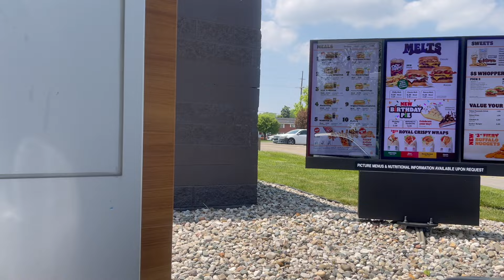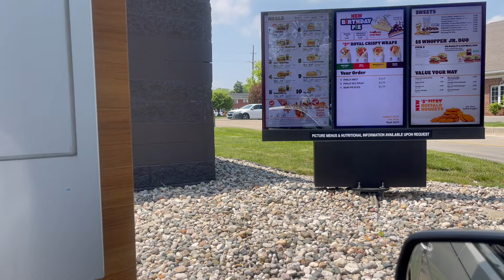BURGER KING NEW PHILLY MELTS AND BIRTHDAY PIE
Hey guys I tried Burger King new Philly chicken wrap melt and also the Philly Melt Burger, oh and lets not forget the Birthday Pie.